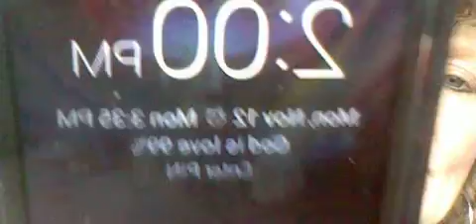FFCHS-from college to home